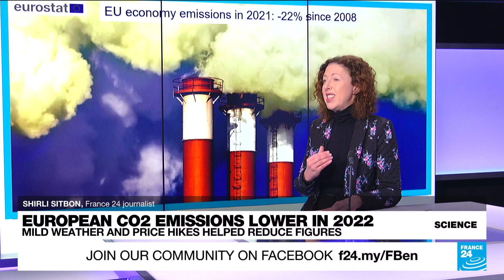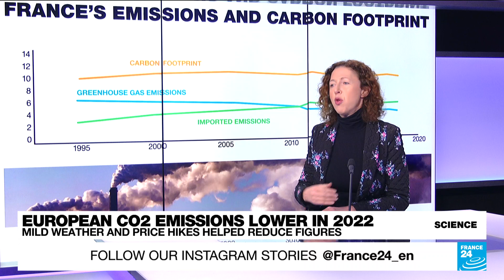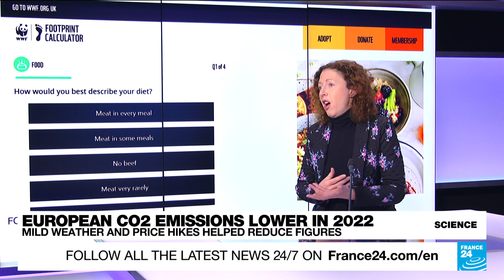France's carbon emissions fall amid warmer weather • FRANCE 24 English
France's greenhouse gas emissions are down for the first time since the post-Covid spike. Cipeta, the institution that measures carbon emissions, reports that they were reduced by 2.5 percent in 2022 compared with the previous year. France has pledged to cut emissions by 40 percent by 2030 compared with 1990. So is there real progress or is this improved figure a result of mild weather and reduced business activity due to soaring energy prices? FRANCE 24's science reporter Shirli Sitbon takes a closer look.